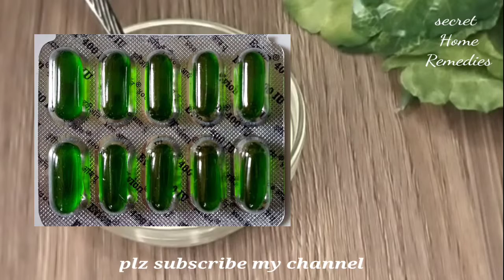DIY Winter Body Lotion For Skin||Home Remedies for dry Skin|| Night Body Lotion/Secret Home Remedies